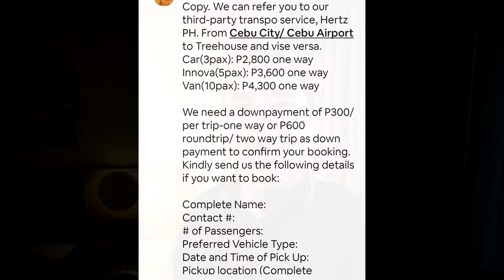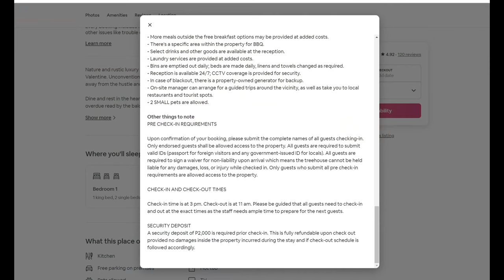The Most Amazing Treehouse in Cebu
For the perfect fairy tale getaway from Cebu City the Treehouse de Valentine in Balamban offers the most enchanted magical stays you will have in Cebu. The treehouse is nestled in a forest alongside a flowing river and natural spring. There are actually 2 treehouses and the Treehouse Dome De Valentine a air-conditioned geodesic dome building. Each building is equipped with fully equipped kitchen. You can prebook food if you prefer. Wi-Fi is available as well. It’s one of the most instagrammable places in Cebu
The treehouses provide upmarket accommodation for those looking to escape the hustle and bustle of the city.  Treehouse 2 has a relaxing spa that you can relax and unwind by the river. Enjoy a glass of wine while listing to the sounds of the forest. It makes for the ultimate romantic getaway in Cebu. Treehouse 2 is more for a larger group. I do compare treehouse 1 and treehouse 2.
On the way through Balamban we show a few must stops including Sirao Flower Garden and Buwakan ni Alejandra. Check them out.
The To book the Treehouse de Valentine you can make a reservation via Airbnb or other 3rd party sites like booking.com or Agoda .
After your stay at Treehouse de Valentine you will definitely leave with unforgettable memories.
All rates, info and conditions subject to change.